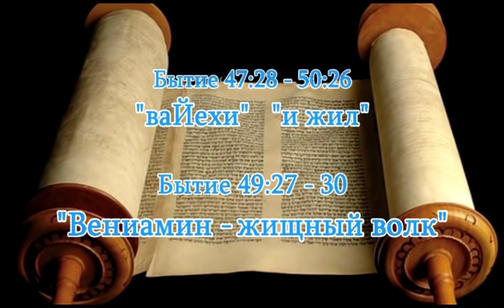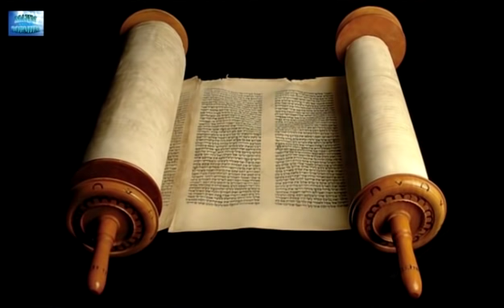2018.12.22_Вениамин-хищный волк